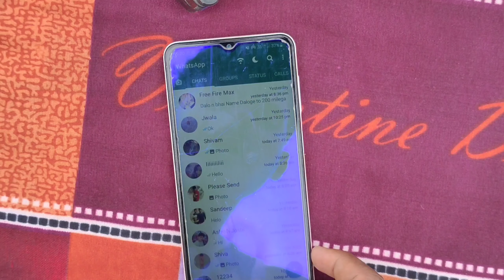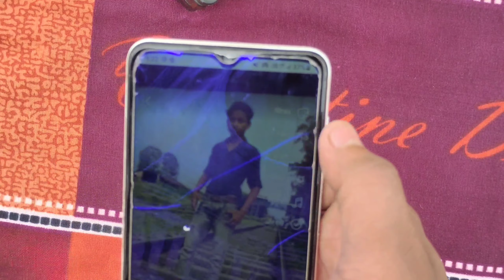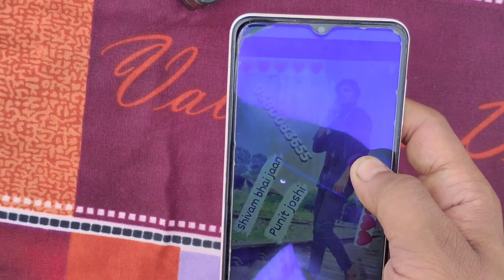whatsapp status photo par song kaise lagaye || whatsapp status me photo ke sath song kaise lagaye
whatsapp ke status par song kaise lagaye
whatsapp status me song kaise dale
whatsapp status par apni photo par song kaise lagaye